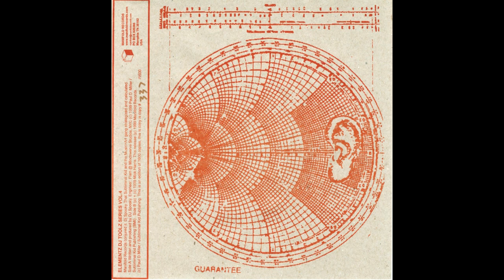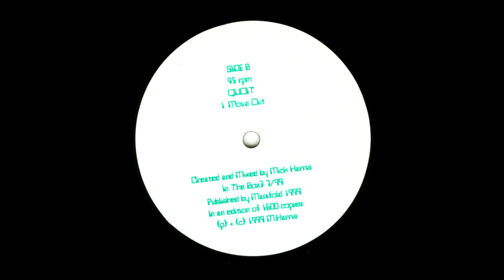Quoit - Move Out (1999)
Quoit track that appeared on a split 10-inch record w/ DJ Spooky.

Quoit = Mick Harris of Scorn, Napalm Death, Painkiller, etc..